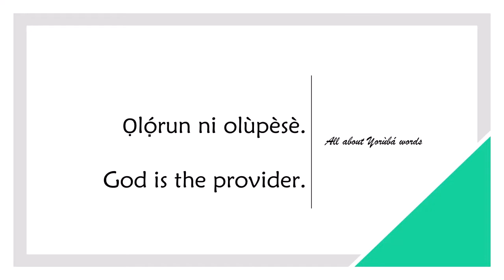How to say PROVIDER in YORUBA